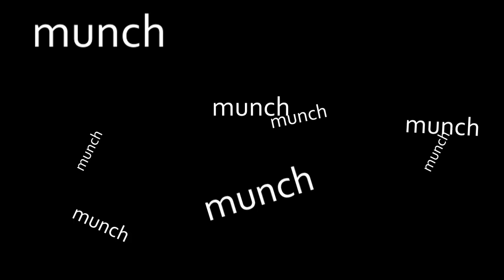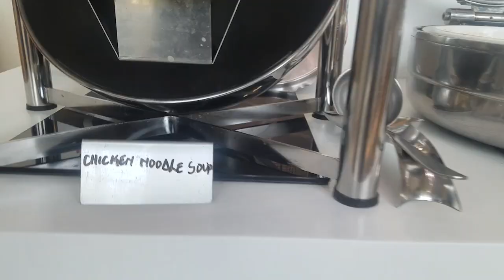Marriott Kigali Brunch Experience with Jessie - Rwanda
Situated at the heart of Kigali, the Marriott Kigali Brunch is worth the experience. We had a pleasant time with my friends, from the delicious meals to the quick and prompt hotel service. Mark you, it is an all-you-can-eat buffet, so you can only imagine the many types of foods to pick from.

If you are in Rwanda or ever travel here, do not miss the Saturday/Sunday Brunch Experience.